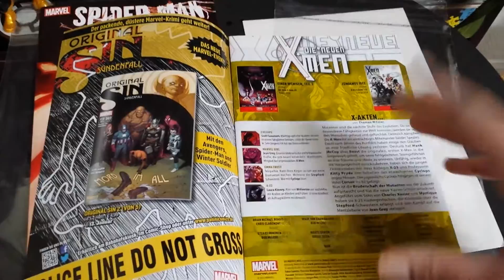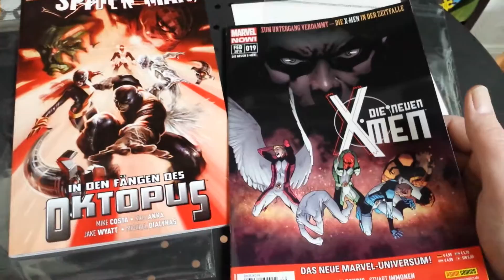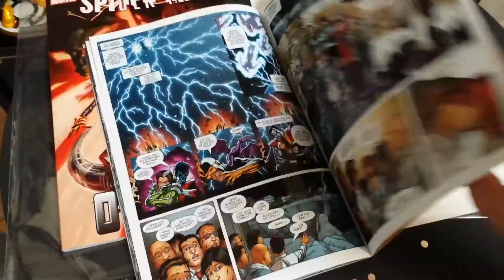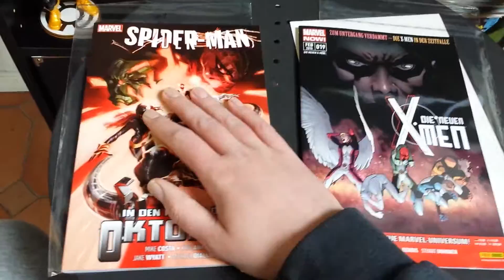Comic Reviews 15 (Die neuen X-Men19,Spider-Man) DE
Verzeiht mir die verwackelte Aufnahme, ich hab das Video aufgenommen und hochgeladen bevor ich das Stativ hatte. Ich hoffe das Video gefällt euch trotzdem. viel Spaß